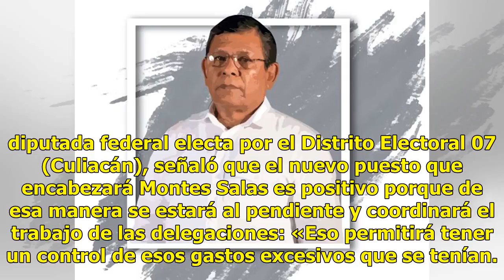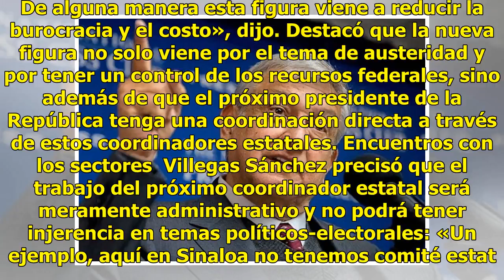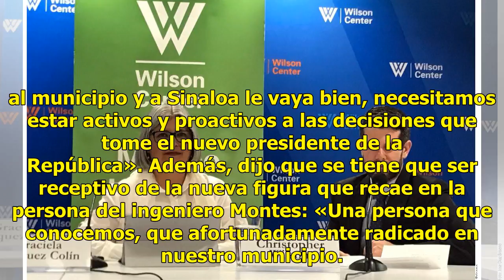Con mucha expectativa la figura del gobierno de AMLO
Sinaloa.- Como una propuesta interesante y con muchas expectativas ven actores políticos y empresariales de Sinaloa la nueva figura de coordinador estatal de Programas de Desarrollo que encabezará Jaime Montes Salas una vez que pida licencia en la Cámara de Diputados. También puedes leer: AMLO y el ...